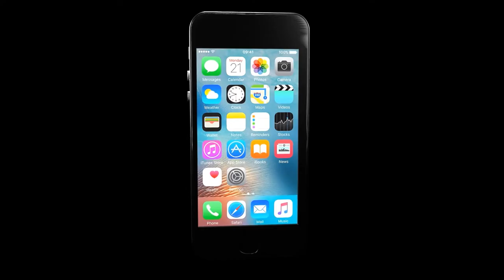The Kakic Mobile Phone [IPHONE CONCEPT VIDEO]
If we ever made a phone,it would look like this!
A preview of our Presque-real quality,
Marvel at the reflections and beautiful aesthetics,
So realistic!
And No Its not an iPhone😂
We are original people😂😂😂😂

Like our Facebook Page KAKIC UNIVERSE​

Apple retains all rights for the iPhone SE design and patents